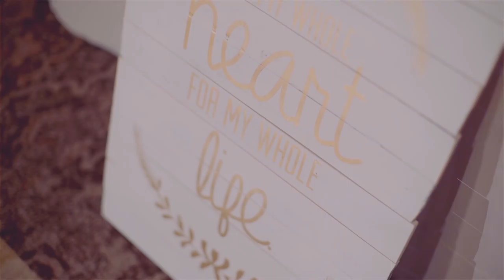A Wedding in The Woods | PostOak Lodge, Tulsa Oklahoma videographers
|| Copyright, PenWeddings ||

The two weeks leading up to Brooke and Russ' wedding I'm pretty sure we were all checking the weather like crazy. They were planning a ceremony in the woods, and the forecast was calling for thunderstorms all day. But the skies parted, and these two were blessed with an absolutely perfect day for an outdoor wedding (those are hard to come by during storm season in Oklahoma). We love the cute story of how they met, and how the fun and relaxed nature of their relationship came through in their laid back, intimate wedding day.

THE TEAM:
Cinematography | PenWeddings
Photography | Aubrey Marie Photography
Venue & Catering | PostOak Lodge
Florals | Crooked Roots Design
Cakes | Janie Cook
DJ/MC & Photobooth | All About You Weddings & Events
Draping & Decor | Soft Touch Draping
Hair Stylist | Ashley Pease
Bride's Gown | Casablanca, from Alyssa’s Bridal
Bridesmaids' Dresses | Bill Levkoff, from Alyssa’s Bridal
Menswear | Perry Ellis
Wedding Rings | Spexton Jewelers